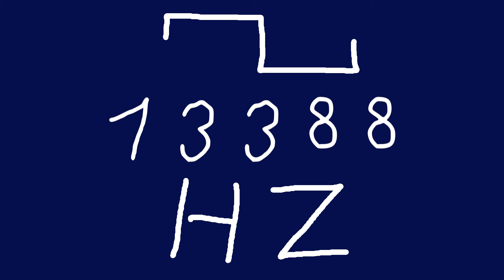13388 hz square